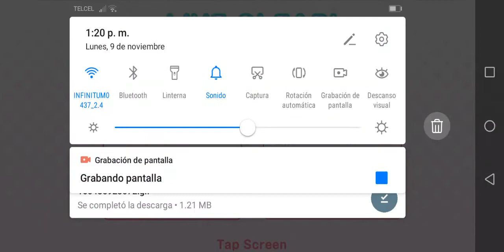Love Live SIF CYaZALEA Kiss DADANDAAAN Full combo Expert